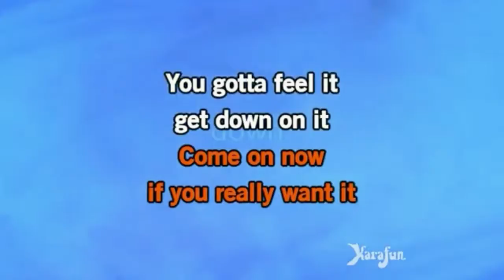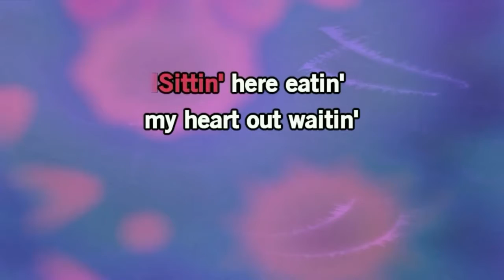Sylvester - You Make Me Feel (Mighty Real)